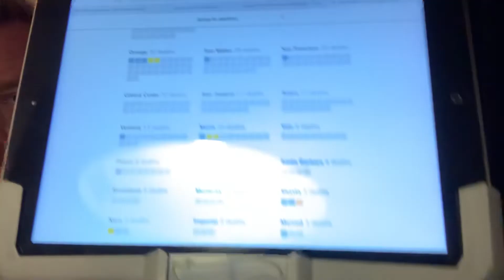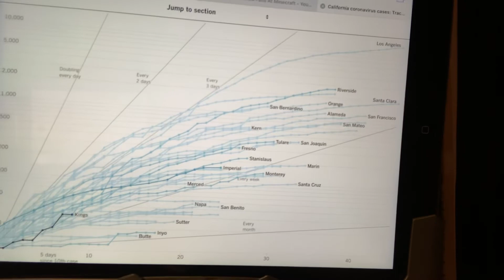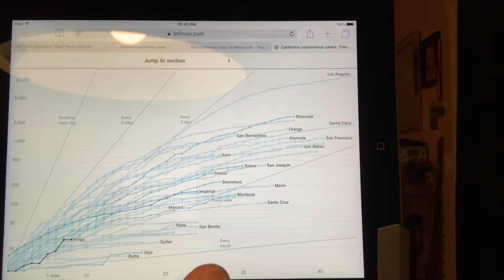The Truth About California Covid #’s